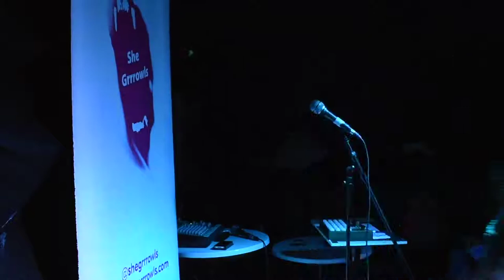She Grrrowls - PBH Free Fringe Edinburgh 2019 - Nav Chima